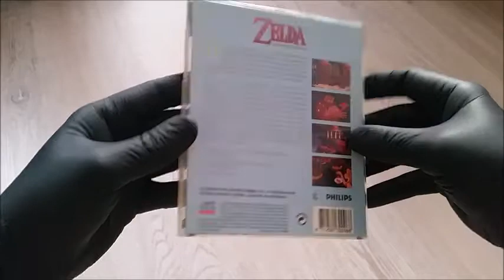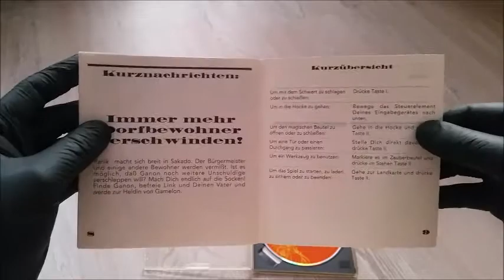Ultimate Zelda Collection - Zelda: Zauberstab von Gamelon (GERMAN) CDi Philipps 1993